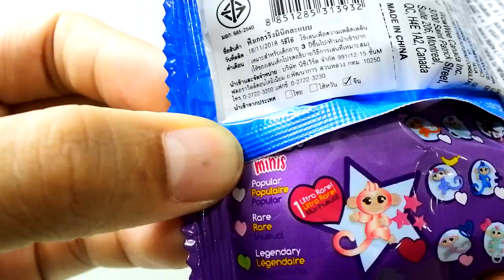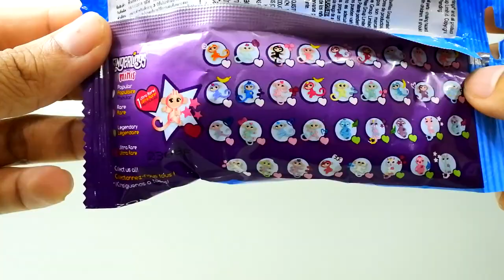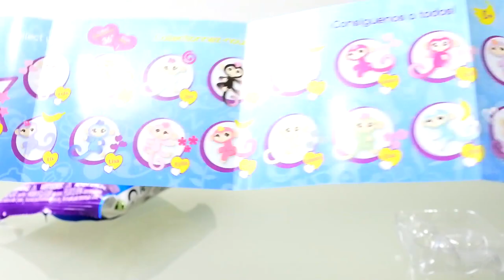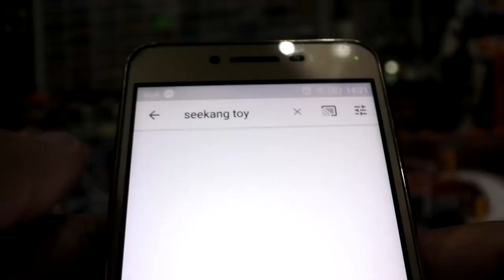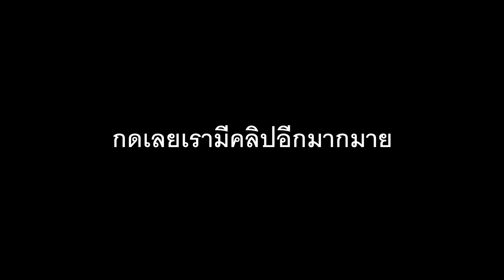เเกะซองลุ้น Fingerlings Minis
เเกะซองลุ้น